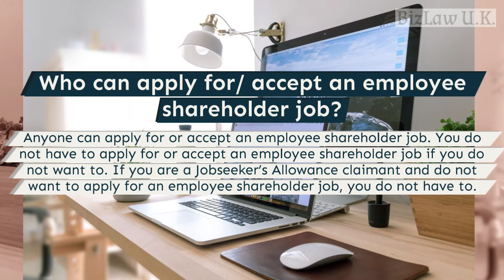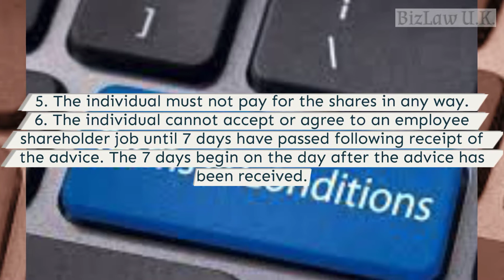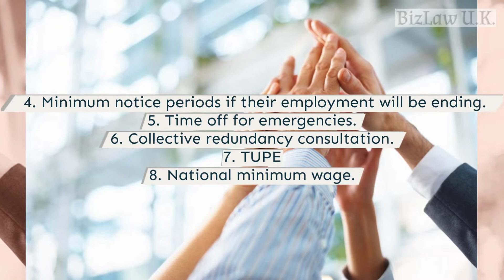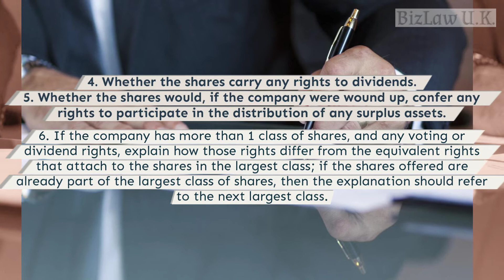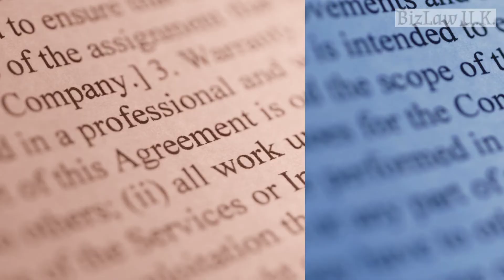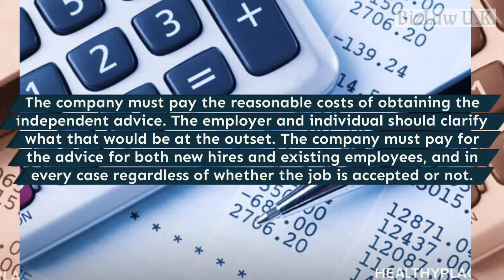Employee Shareholders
Guidance on Employee Shareholders and Who can apply for/ accept an employee shareholder job?.